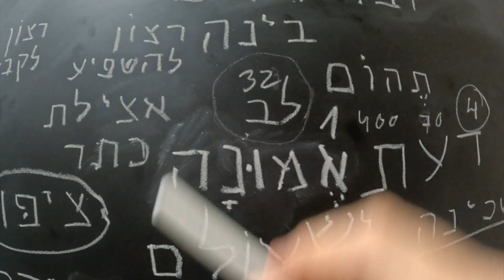Cápsula Pardés #3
Pensamientos y reflexiones que me suscita el mapa de la realidad +0+1234. (en base a la cabalá y las letras hebreas)